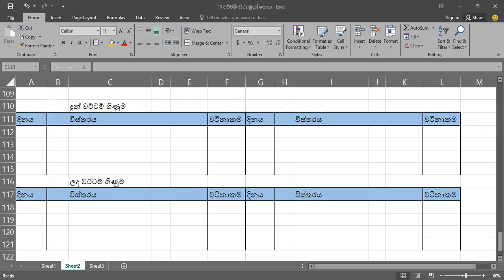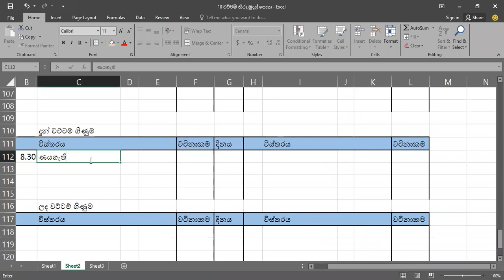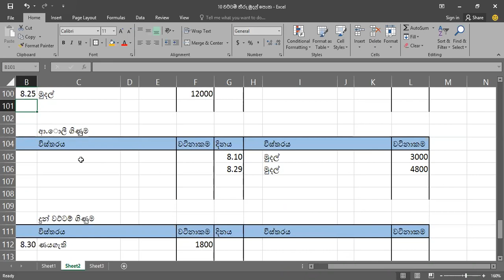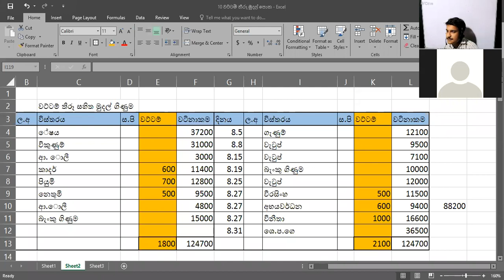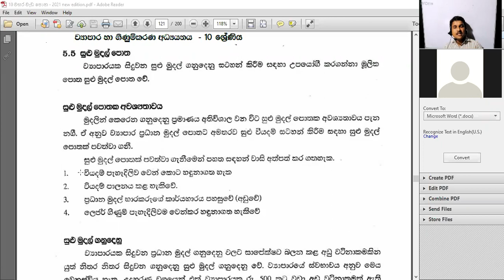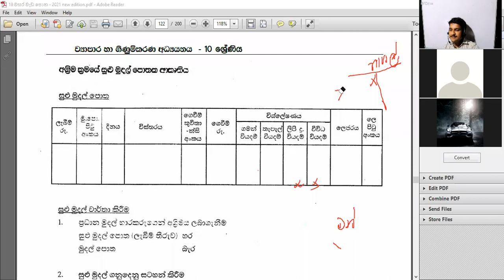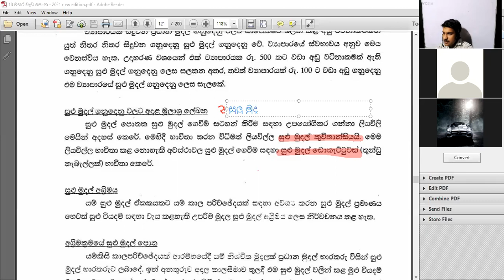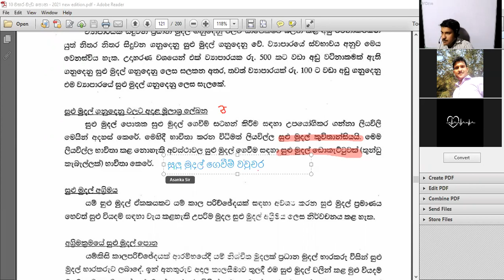වට්ටම් තීරූ මුදල් පොතේ අභ්‍යසයකින් පසු සුළු මුදල් පොත ආරම්භ කිරීම.